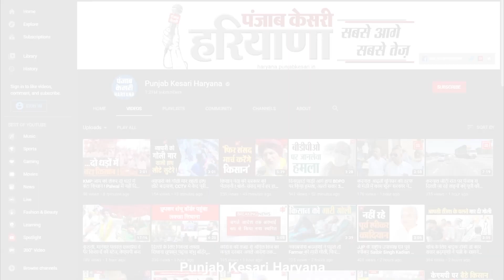बहाल हुई Ambala से Delhi के लिए बस सेवा, यात्रियों ने ली राहत की सांस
कोरोना संक्रमण के चलते बंद हुई अंबाला से दिल्ली जाने वाली बस सेवा एक बार फिर से बहाल कर दी गई है. कोरोना की रफ्तार थमने के बाद अंबाला रोडवेज विभाग ने बस सेवा शुरु करने का फैसला लिया है, जिसके बाद बस यात्रियों के साथ-साथ व्यापारियों ने राहत की सांस ली है. व्यापारियों का कहना है कि बस ना चलने से उन्हें दिल्ली जाने के लिए दर दर भटकना पड़ता था, ऐसे में अब रोडवेज विभाग ने दिल्ली के लिए बस सर्विस शुरु करके बड़ी राहत दी है.